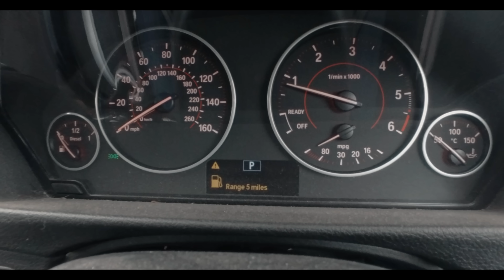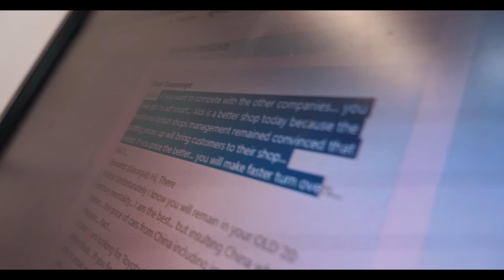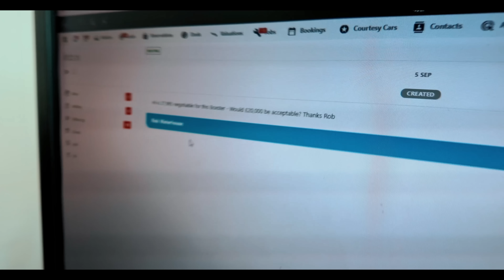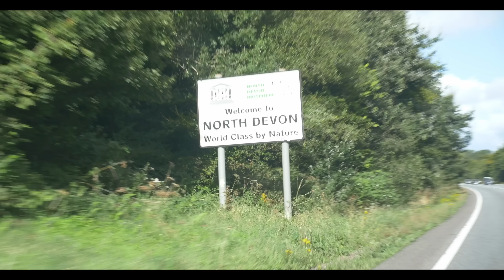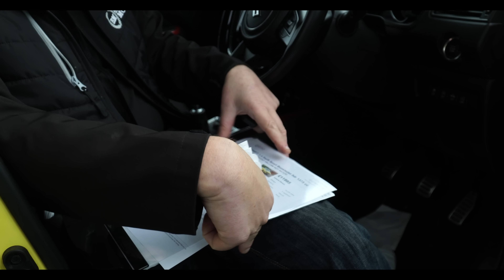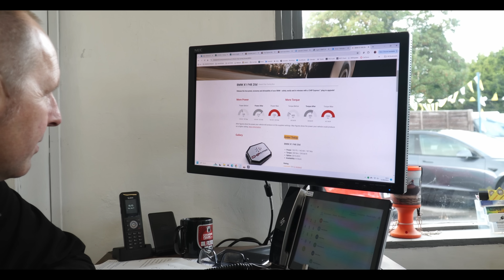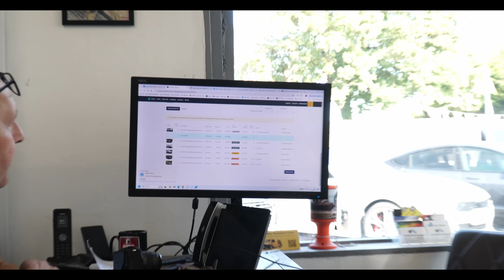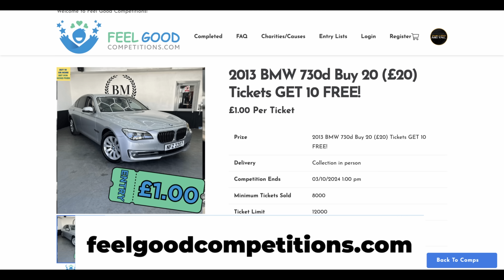Upsetting The Locals- COMPLAINTS WERE MADE!! BM Weekly Ep 56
Another week at Berrow Motors - This week, Dan upsets the locals!